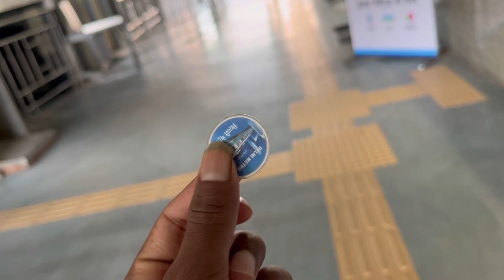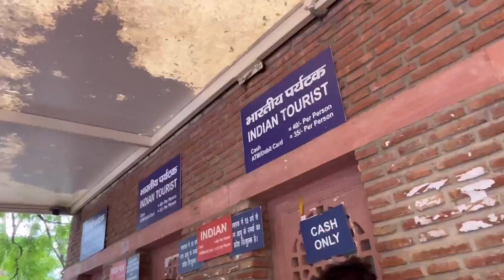O Bhai Airline ✈️ Takra Gaya Qutb Minar se 😳